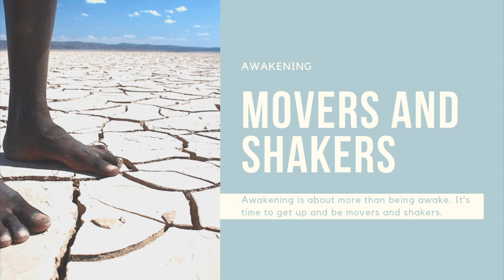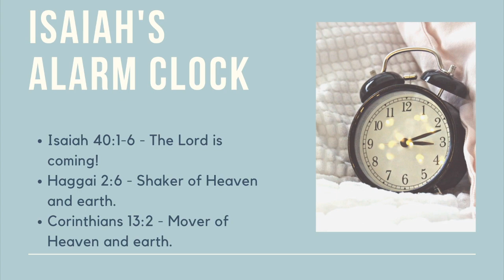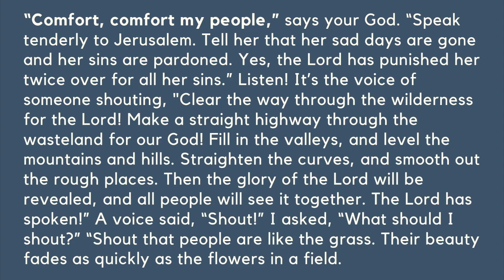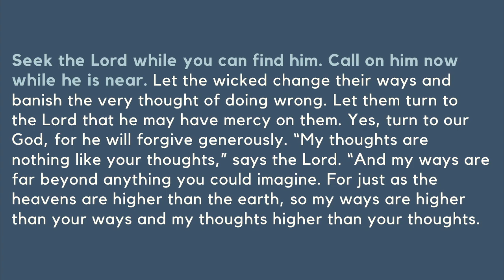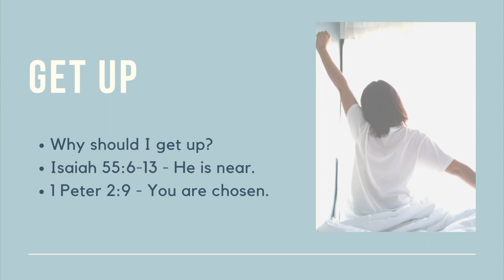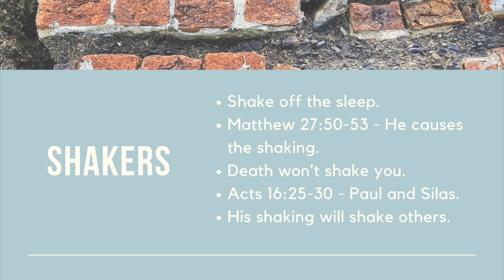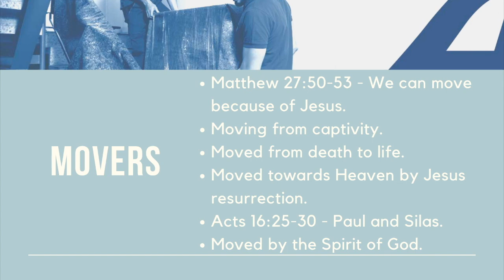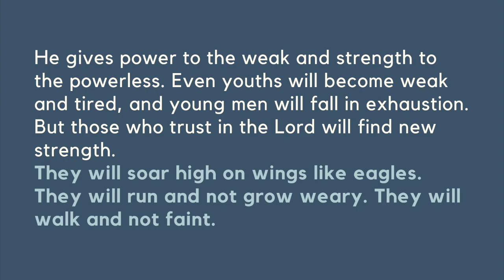Movers & Shakers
Pastor Daniel Strosnider
Awakening